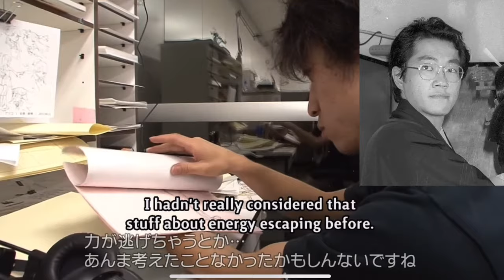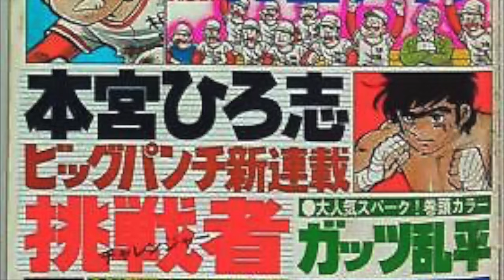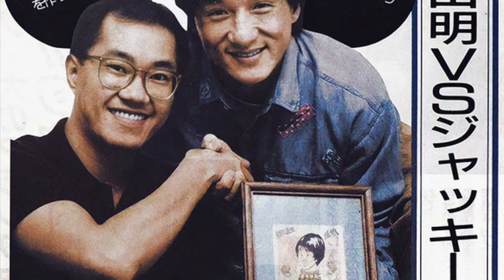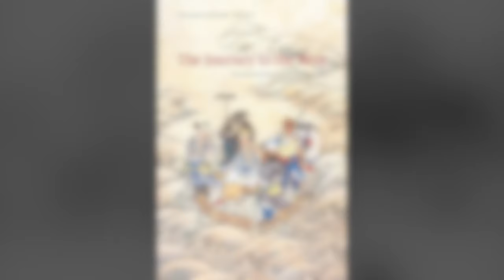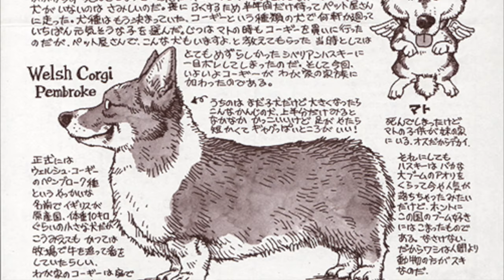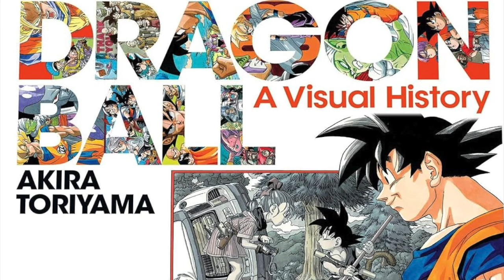30 Datos y Curiosidades que Quizas no Sabias: Akira Toriyama. DRAGON BALL.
30 Datos y curiosidades de el mangaka mas influyente de todos los tiempos: AKIRA TORIYAMA.